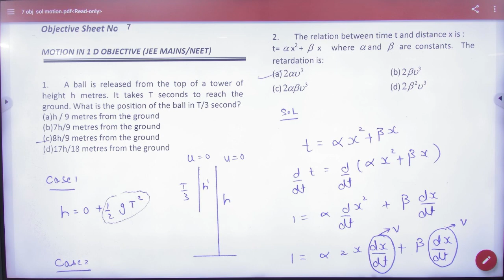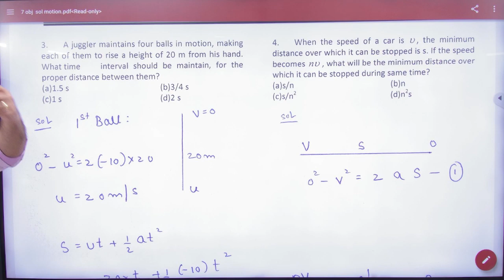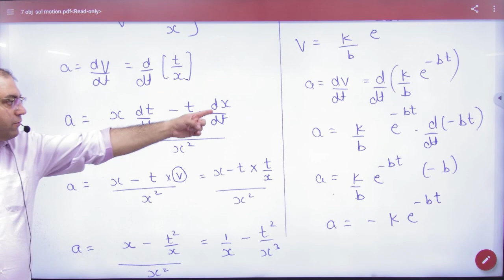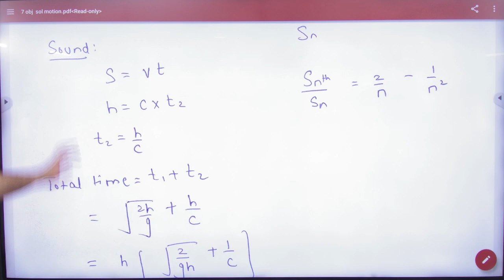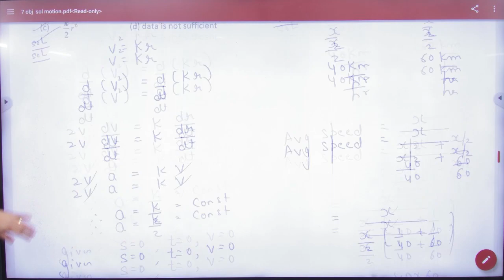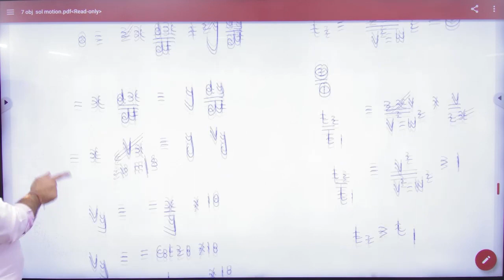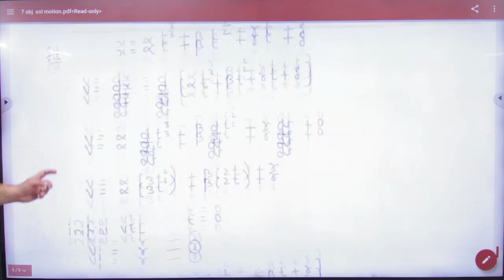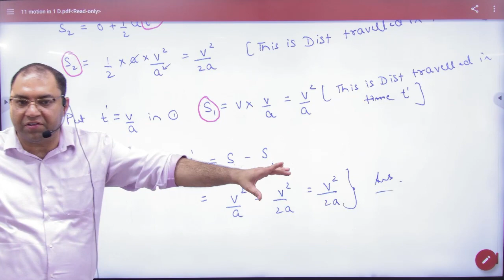1 Objective sheet 7 Motion